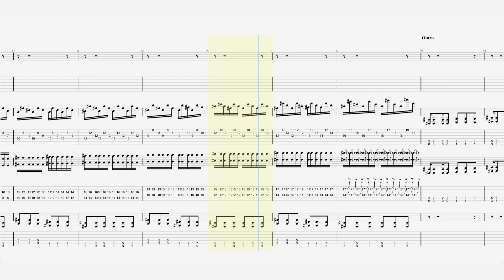Weezer - “My Name is Jonas” - Guitar Tab ♬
Song by Weezer
from the album Weezer (The Blue Album)
Released May 10, 1994
Recorded August–September 1993 at Electric Lady Studios, NYC
Genre
Alternative rock , power pop
Label DGC
Songwriter(s)
Rivers Cuomo , Patrick Wilson , Jason Cropper
Producer(s) Ric Ocasek